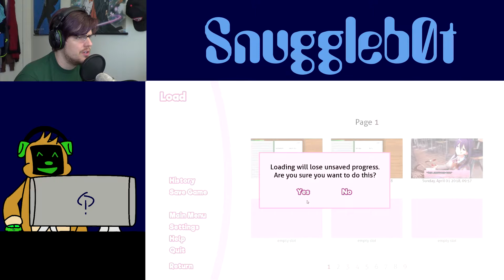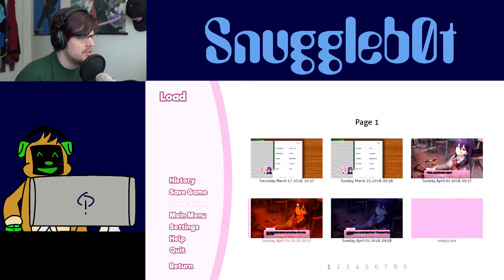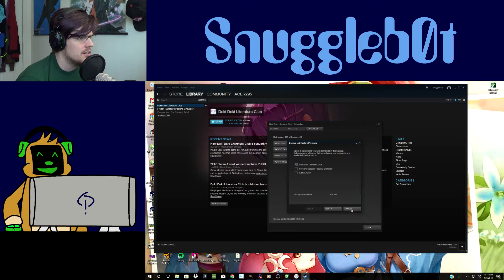The game has become itself?: Let's Play Doki Doki LC Pt.9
Things have gotten... sentient.